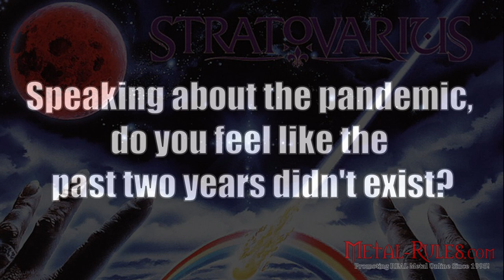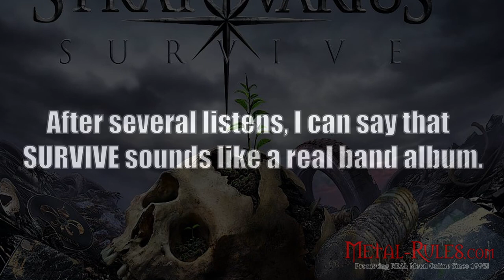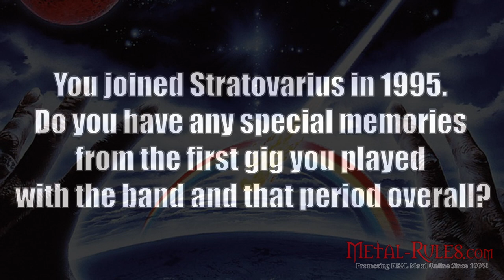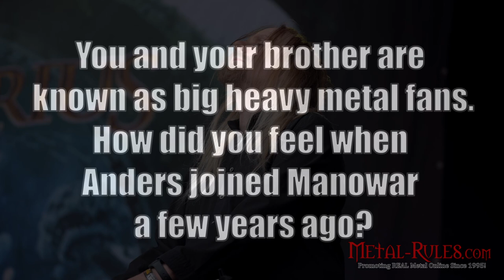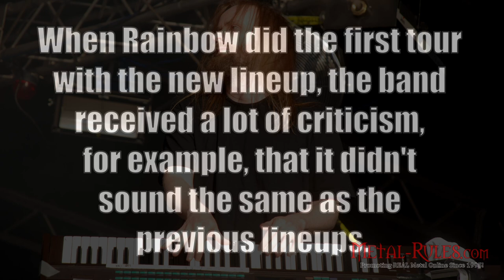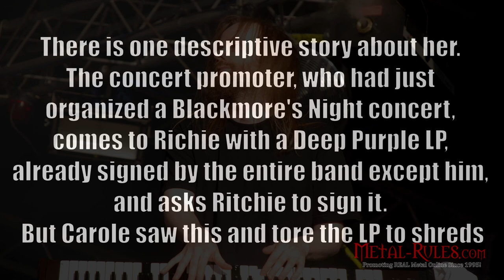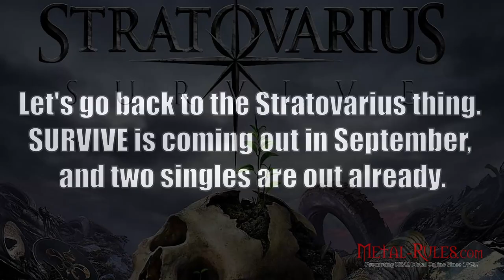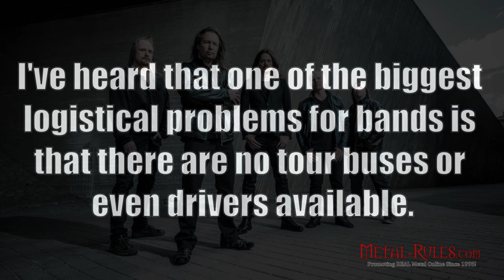Interview with Stratovarius keyboard wizard Jens Johansson in Helsinki, July of 2022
Interview and guestions by: Marko Syrjälä
Video recording and editing: Kasper Sirenius
Additional questions: Arto Lehtinen

Jens Johansson is a Swedish keyboardist, pianist, and composer. He is best known for his work with Yngwie Malmsteen, Dio, and the Finnish power metal band Stratovarius, which he joined in 1995. Officially Johansson is currently also a member of Ritchie Blackmore's Rainbow. Stratovarius will release their sixteenth studio album titled SURVIVE next September. The band performed at this year's Tuska festival in Helsinki. Then we had the pleasure to sit down with Jens and discuss the band's upcoming album, his past with Stratovarius, the state of Rainbow, and something about his former boss Yngwie Malmsteen as well.